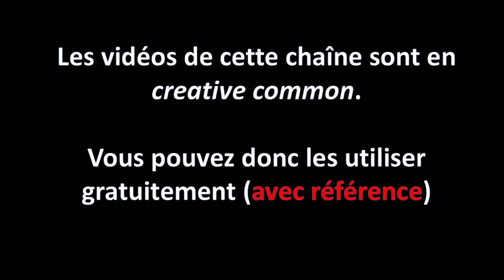👍Contagion: un film qui parle correctement de science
Contagion: un film scientifiquement juste. Et c'est rare à Hollywood!

Synopsis: La rapide progression d’un virus mortel tue les personnes contaminées en quelques jours. Les premières minutes du film illustrent les modes de transmission de ce virus à partir d'une poignée de personnages, puis sa propagation. De gros plans sur des poignées de portes, des verres échangés, des boutons d’ascenseurs ou des cartes de crédit, suggèrent les supports de cette transmission. Ces moments du film racontent les aspects aléatoires de l’émergence de la maladie, l’importance des interactions sociales et le rôle prédominant des lieux très denses. L'épidémie cesse d'être locale pour devenir pandémie, par la mobilité des personnes, passant par l'usage de métro, de bateau, d'avion, etc.. Le docteur Erin Mears, interprétée par Kate Winslet, explique l'importance du taux de reproduction de base de la maladie et introduit de fait la notion de modèles compartimentaux en épidémiologie. Alors que l’épidémie se propage à grande vitesse, la communauté médicale mondiale tente, dans une course effrénée contre la montre, de trouver un remède et de contrôler la panique qui se répand encore plus vite que le virus : les gens se battent pour survivre dans une société qui se désagrège. Beth Emhoff, la femme de Mitch, interprétée par Gwyneth Paltrow, revient d'un voyage à Hong Kong, où elle a contracté le virus. Les épidémiologistes l'identifient comme étant le patient zéro.